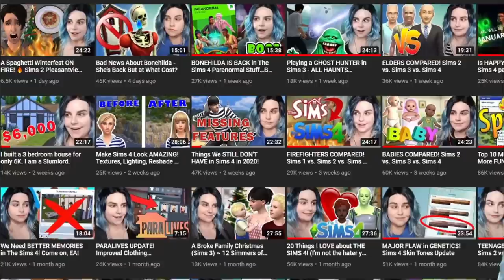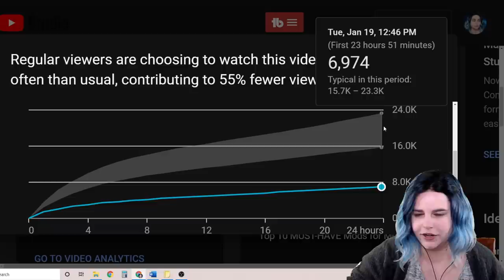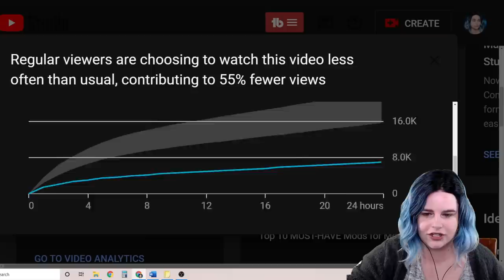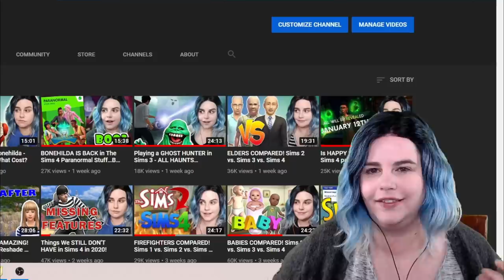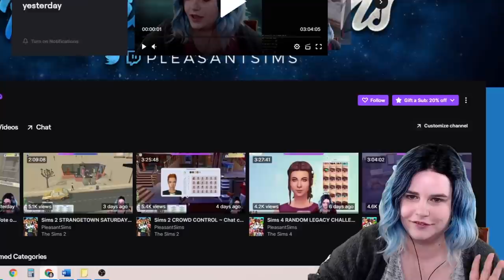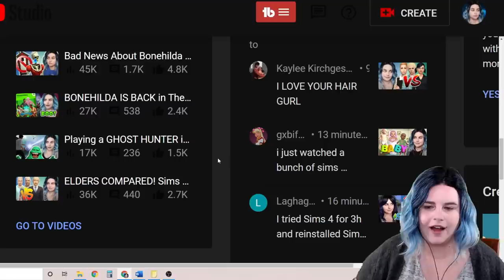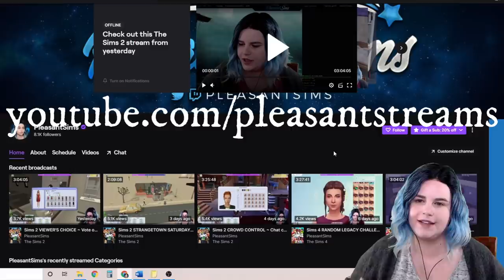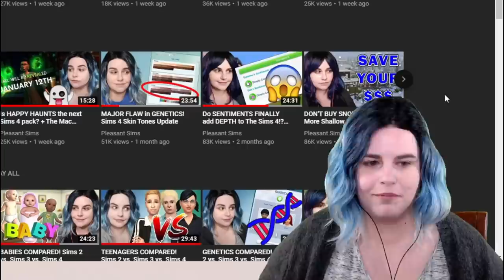Sims Let's Plays are Dead. I'm Sorry for Your Loss.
In this video, I explain why I believe Let's Plays are dead on Youtube - why they no longer perform like the old days and a look at my analytics.

Viewers just aren't as interested in Let's Plays as they once were, and my analytics show they are my WORST performing videos. As a creator, I have to focus on what my audience wants to watch, and the majority are NOT watching long-running LP series' anymore. How do you feel about this? Do you miss the days of Sims Let's Plays or are you glad to move on to shorter, more digestible content?